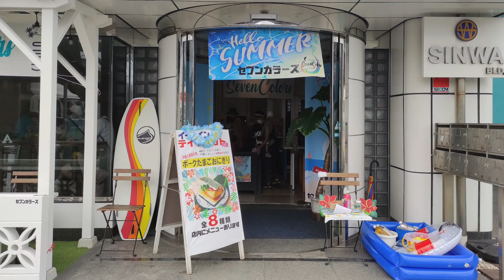Le cose furbuffe fatte e capitatemi in Giappone! #2 La Cibanza di Kōbe (e non solo)!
Cibo! A chi non piace? A me un sacco, a tutte le ore e di tutte le forme!
Sapevo che in Giappone avrei trovato e provato cose peculiari, e mi faceva piacere presentarvi ciò che mi ha sorpreso di più ^^ Ci tengo a ribadirlo, la mia esperienza si è concentrata a Kōbe per un paio di mesi, quello che vi presento è un esperienza molto personale che non mira a riassumere il paese nella sua interezza (in altre parole, al rogo l'Orientalismo)!

- Japanese people didn’t eat meat in the past? The history of Japanese food and roots of why it’s called healthy
- Seven Colors (Onigiri di Okinawa nel distretto di Suma, pagina IG)
- 【プロが教える】しゃぶしゃぶを本当に美味しく食べるためのポイント。自家製タレの作り方。【鍋】【ポン酢】【豚しゃぶ】【決定版】Vol.93 (Video sullo ShabuShabu)